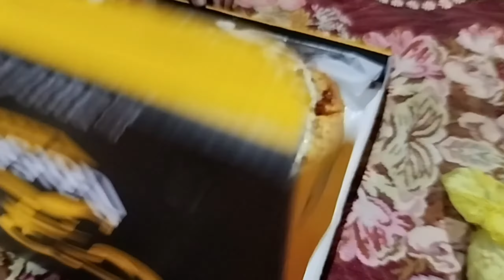Special Dawat Vlog 😍| Achank Dawat krni par gai 😃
Aoa today i am sharing a new  vlog

in minute recipe | Quick and easy breakfast recipe | yummy evening snacks recipe | Evening snacks recipe | Lockdown snacks recipe| Quick evening snacks recipe | Tasty and delicious snacks recipe|Easy snacks recipe
 | instant snacks recipe |Kids snacks recipe | Teatime snack recipe | Quick snacks | Easy snacks  | instant vegetable snacks recipe | indian snacks recipes | Healthy breakfast | Lunch ideas
| dinner ideas | Indian breakfast recipes | Pakistani breakfast recipe | Homemade lunch recipes | Hostel food recipes | Pakistani lunch recipes | Pakistani
School lunch box recipes
| Evening snacks low calorie | Evening snacks vegetarian| Tea time snacks healthy | Tea time snacks at home | Easy tea time snacks | Quick teatime snacks | Ramadan snacks recipes | Quick recipes  for ramadan
 | Easy recipes for iftar | iftar party recipes | Easy iftari recipes| Quick meal ideas | Vegetables recipes | Meal recipes | indian famous street food | nashta recipes | breakfast vlog
 | Nashta vlog |Morning to evening vlog | Morning to evening routine| iftar ideas | vlog with kids | Vlogger | pakistani vlogger | middleclass vlogger |
Easy to make recips |Fast and easy recipes | homecooking recipes | recipes and igredients | Kitchen hacks |Easy kitchen hacks | Home cleaning hacks | kitchen tips and totkas | Kitchen totkas | Desi cooking | Village style cooking | Food Secrets | Lahori food | Kitchen cleaning ideas | Home cleaning ideas |  More recipes | Ramadan ideas
| Ramadan preprations